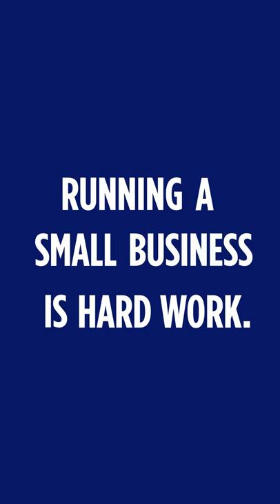For the Love of Small Business